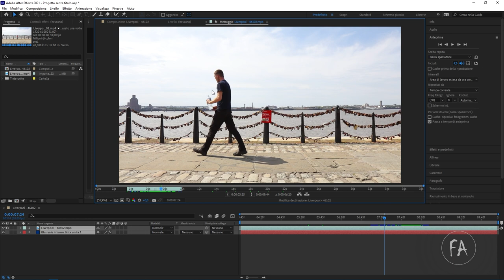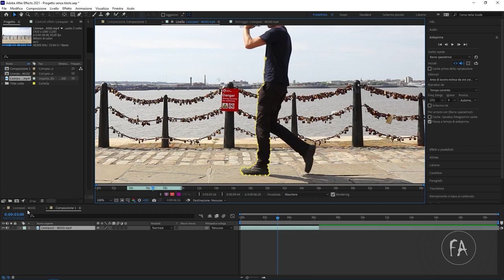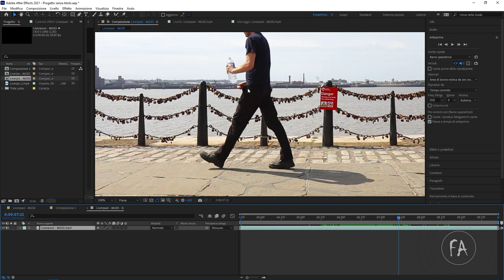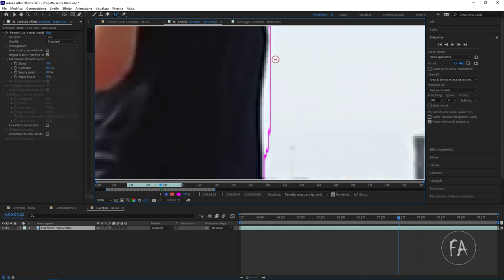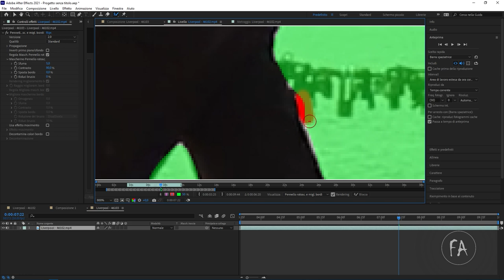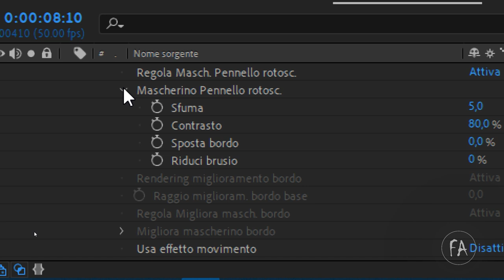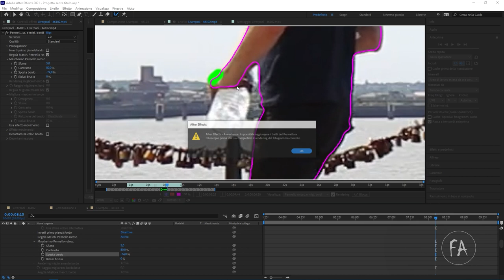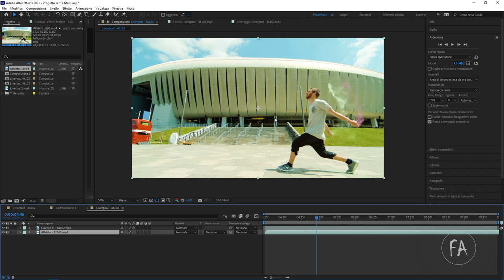Rotoscoping automatico in Adobe After Effects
In questo video tutorial vedremo come usare lo strumento Pennello Rotoscoping Automatico in Adobe After Effects. Grazie all'intelligenza artificiale Adobe semplifica la creazione di maschera e il rotoscoping.